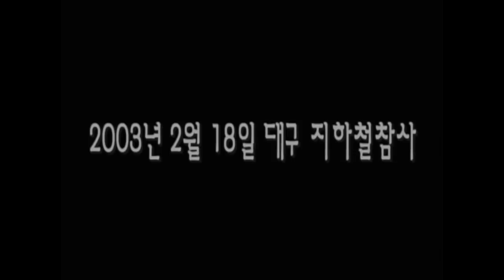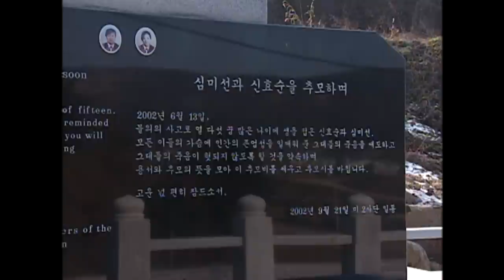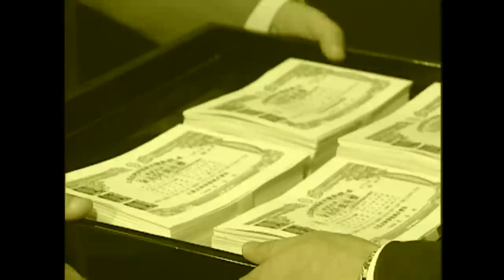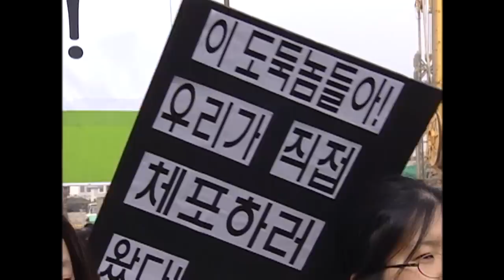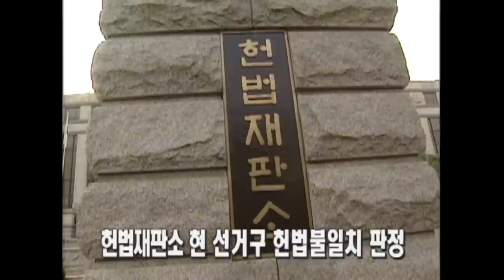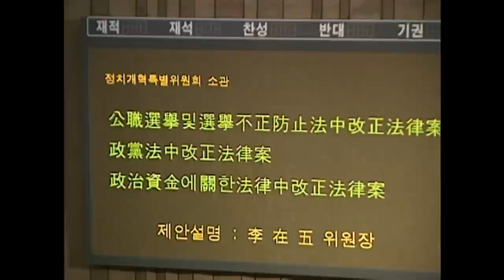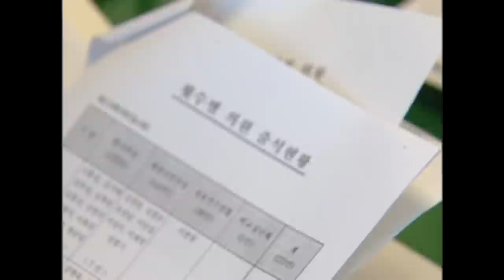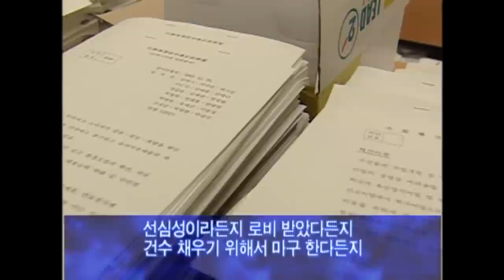[Full] 16대 국회 결산, 그곳에 국민은 없었다_MBC 2004년 3월 9일 방송